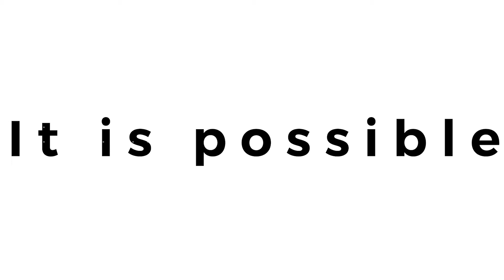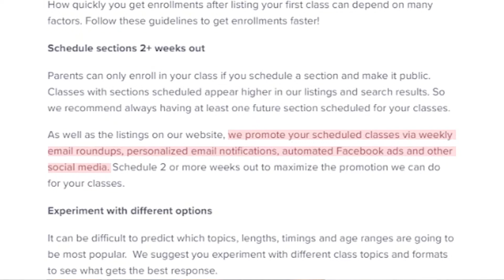How OutSchool Marketing Works AND HOW to Get Fully Booked On Outschool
Want to become an Outschool teacher but you are unfamiliar with the hiring process? You are in the right place! I walk you through the process step by step on how to get hired with Outschool in 2020 AND how to get fully booked. This video explains HOW Outschool marketing works and tips for enrollment.

Outschool can be the perfect side hustle or if you are interested in being location independent or becoming a digital nomad you can work with Outschool full time! Hope this helps you out!

Equipment:

Ring Light:

Amazon Dry Erase Board:

Dry Erase Color Markers

Map for Academic Background

Puppet Girl

Puppet Boy

Alphabetical Magnets

Magnetic Whiteboard (Larger size)